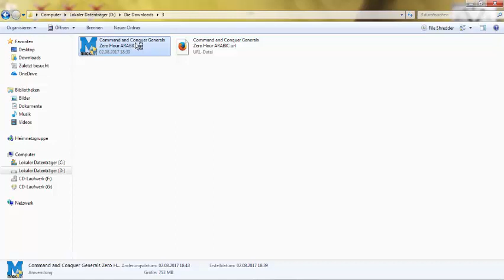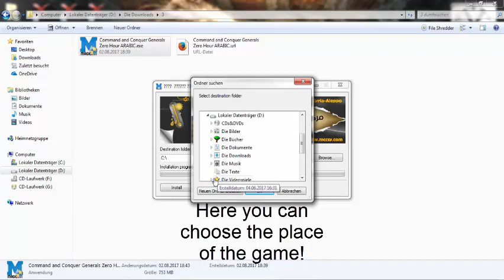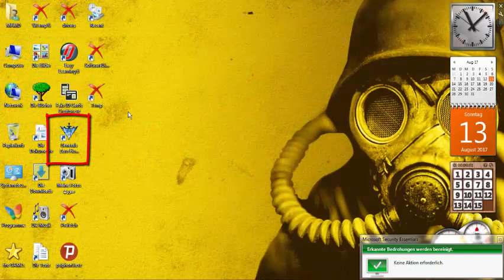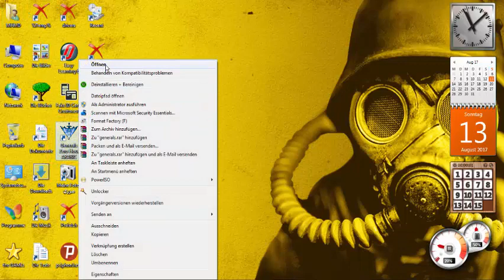Download & Install "Command & Conquer Generals Zero Hour ARABIC_الإصدار العربي" Exclusive!!!...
Exclusive on our channel "Imagination and Technology"!!!...
Command and Conquer Generals Zero Hour ARABIC_الإصدار العربي